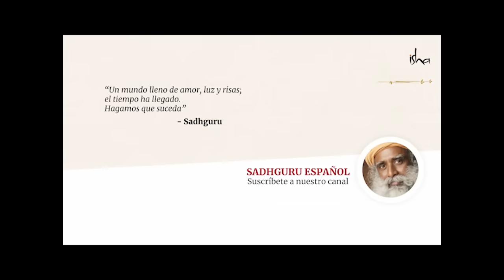¿A qué hace referencia «el tercer ojo»? | Sadhguru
Un buscador pregunta qué es el tercer ojo -también conocido como el sexto chakra. Sadhguru nos habla sobre esta dimensión de la vida -denominada «ajna» en sánscrito- que nos permite acceder a aspectos de la existencia que están más allá de lo físico.